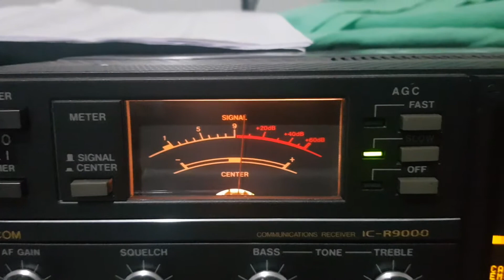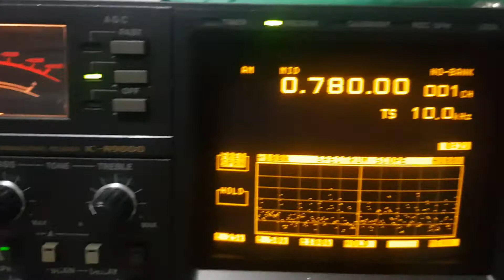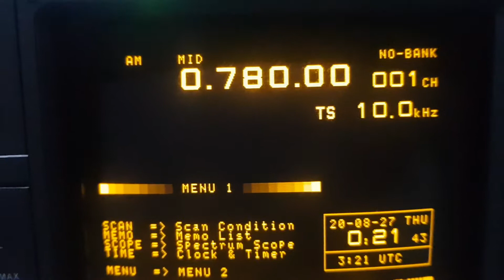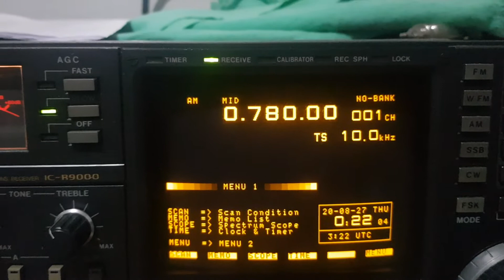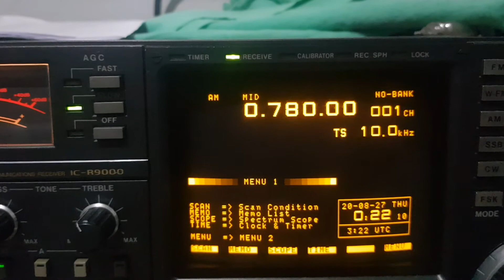Icom R-9000/ Rádio Primero de Marzo 780 khz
Rádio Primero de Marzo 780 khz de Assunção,  Paraguai, escutada em Canto do Buriti-PI às 0021 horário de Brasília e 0321 UTC em 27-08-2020, distância de 2.465 km  em linha reta de Canto do Buriti, Piaui, Rx. Icom R-9000 + Antena Mini Whip.